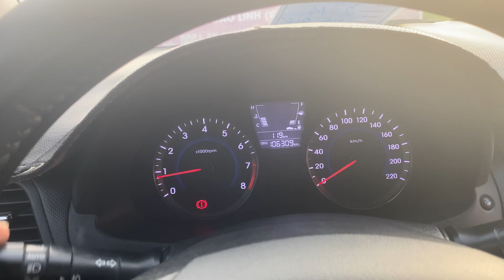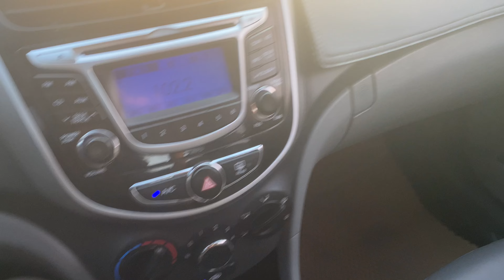Huyndai Accent 2014, MT, nhập khẩu HQ, máy gầm đại chất,sơn si đẹp, k taxi dịchvụ LH 0964656865